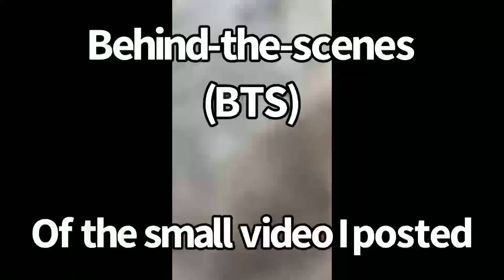Yes I’m very behind on videos. 😅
Just a little hike with Jaimes sister Jocelyn, Jaime, Czar.
Frogs were mating, we met new friends (dogs) included) and it was a most beautiful day.